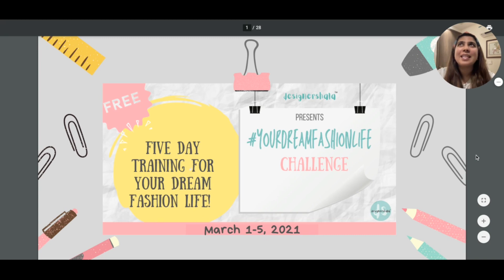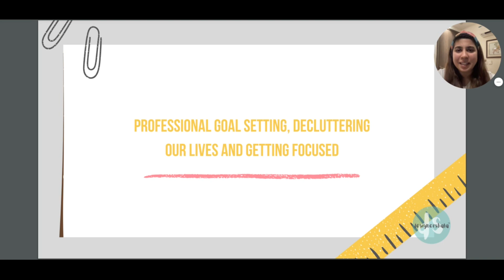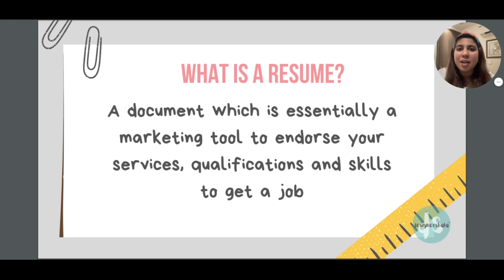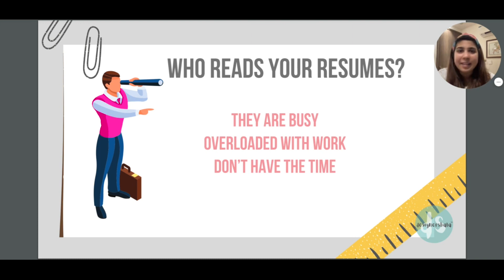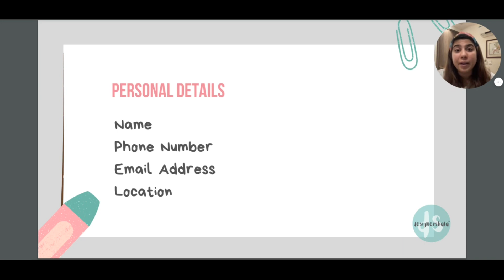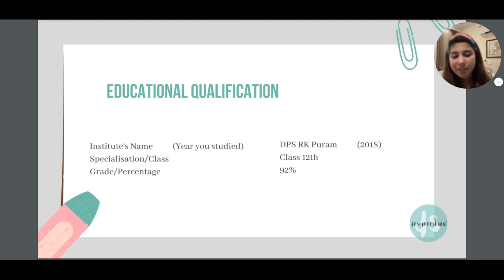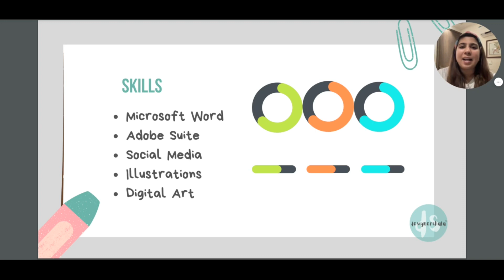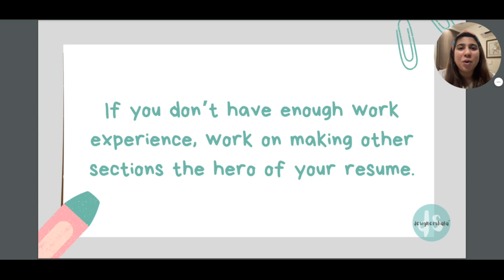(DAY TWO) Resume Building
In today’s video we will be talking about how to build a strong resume for your fashion design carrier with little or no work experience.
I will be showing you ways in which you can compensate for lack of work experience with other sections of your resume which can become the hero sections of your resume